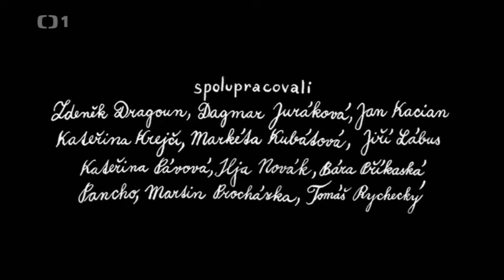Dějiny udatného českého národa Jiří z Poděbrad Odcinek 46 Napisy polsko czeskie